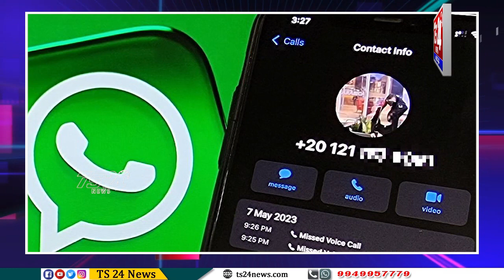వాట్సాప్ లో వీడియో కాల్, నగ్న వీడియో తో బ్లాక్ మెయిల్ |TS24 News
వాట్సాప్ లో వీడియో కాల్
నగ్న వీడియో తో బ్లాక్ మెయిల్